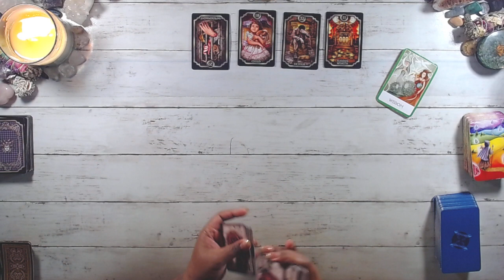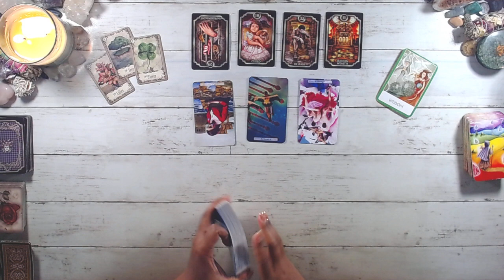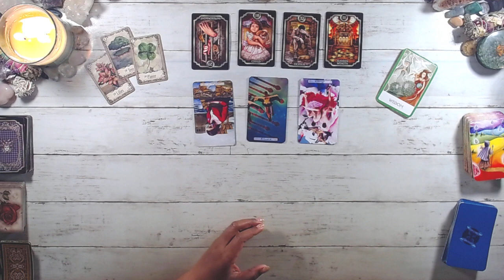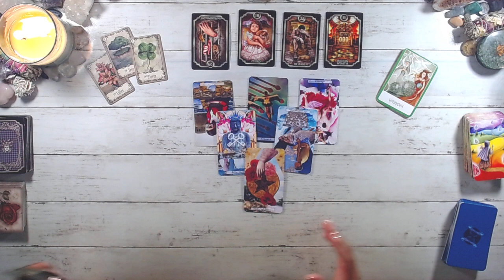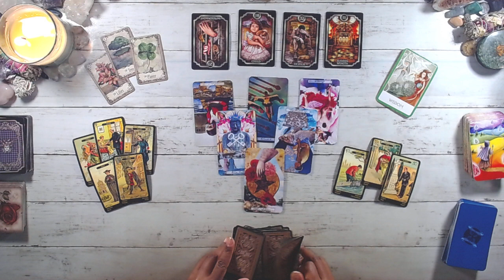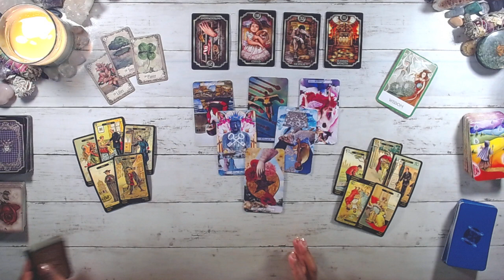SAGITTARIUS 🔮️ LUCKY DUCK 🔮️ SEPTEMBER 12-18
This reading is for sagittarius Tarot september TwinFlame general career spirit guidance Soulmate TarotReading Love #2022